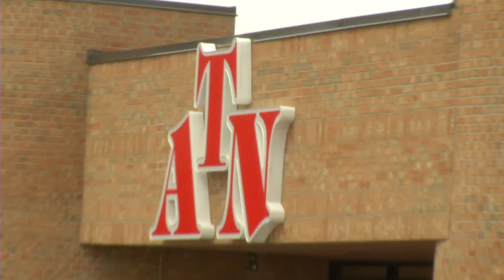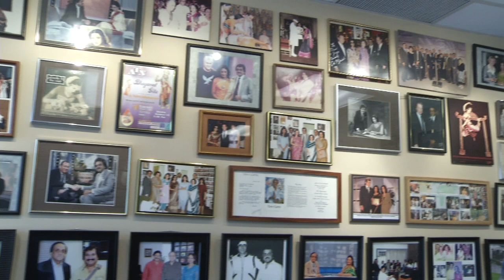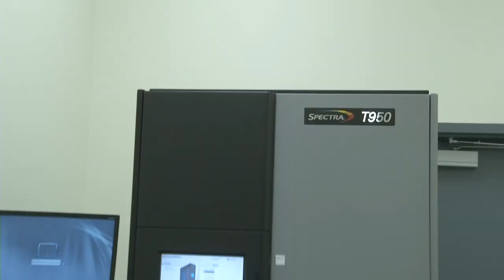Prime Minister Stephen Harper Inaugurates ATN's new Digital Broadcast Centre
Hon. Stephen Harper`s interview with Dr. Shan Chandrasekar at ATN Studio